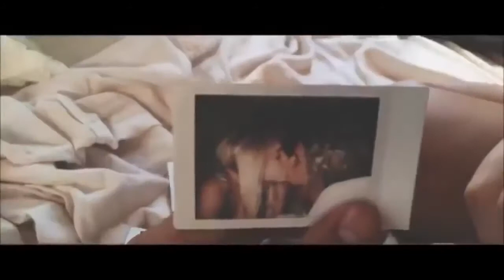Пой моя грусть (Brooks production )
А ты пой моя грусть,
Будет больно ,ну и пусть.
А ты пой моя грусть, улыбнись и я улыбнусь.